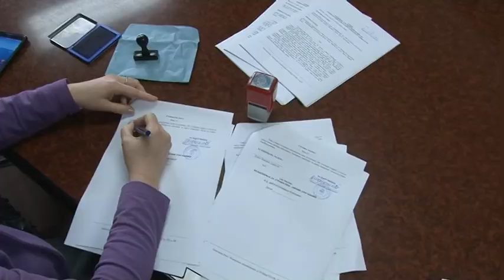Opština Rača izgradnja novih mostova potpisivanje ugovora 21.03.2018 (PRILOG TV RAČA)